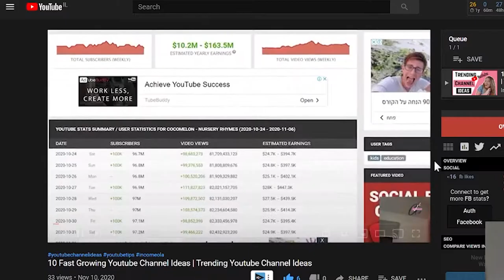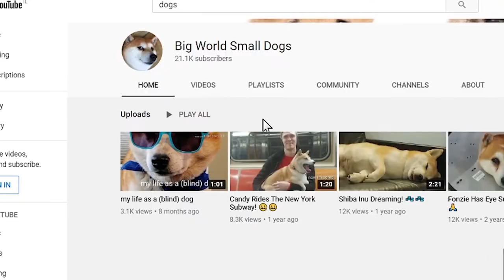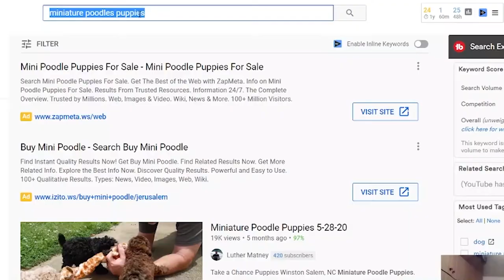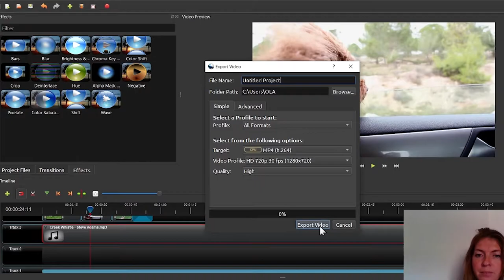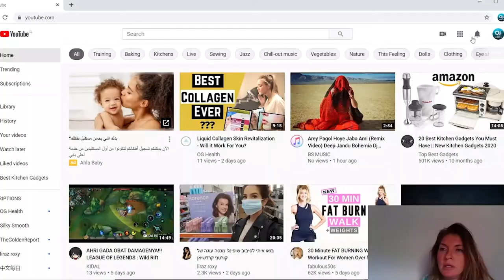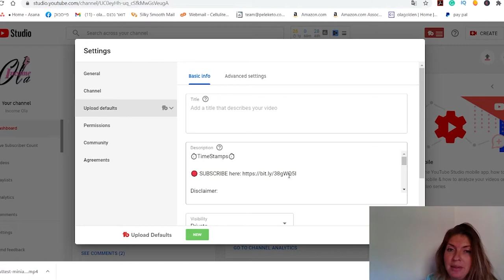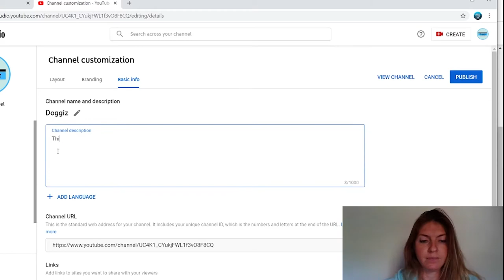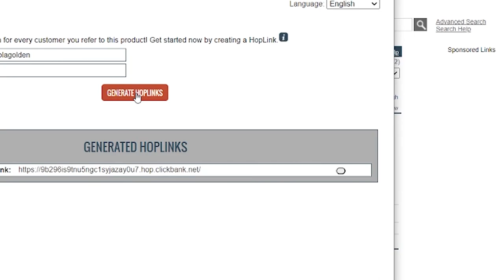How to Start a Youtube Channel Without Filming Any Videos [Create a Faceless Channel With Me]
How to start a youtube channel without filming any videos? How to grow a youtube channel without filming any videos?  In this video, we are going to create a channel In one of the faceless niches from scratch step by step!

A few weeks ago I filmed a video about 10 fast-growing YouTube channel ideas that crushing it in 2020 and will probably blow up in 2021.

Some of the channel ideas I mentioned were YouTube channels that don't require the creator showing his face or filming any videos... In this video, I will give you more! We will start a channel together, creating the logo and channel art and set it with the best optimization possible.

So if you looked for Fast growing Youtube channel ideas without showing your face, you have come to the right video.
I will show you how to start a youtube channel without filming any videos whatsoever.
I will also be showing you fast-growing youtube channel ideas without showing your face, or even recording your voice!

We are going to cover a few steps in this video:

0:00 Intro - How to start a youtube channel without filming any videos
1:48 How to find your niche to make money on youtube
2:47- How to find topics for your videos
3:56 - How to choose a name for a youtube channel
4:45 - Create youtube channel art and logo with Canva
6:00 - How to Create Videos for youtube channel
9:48 - Where to find free music for youtube videos
10:53 - How to create a video on Vidnami
13:13 - Create a youtube channel step by step
14:04 - Best youtube channel settings for success- Optimize your channel
17:06- Create your subscribe link adding: ?sub_confirmation=1 to your channel URL
20:20 - Upload a video on youtube and optimize it for more views
21:20 - Make money on youtube before 1000 subscribers and 4000 watch hours

To your channel URL

“How To Make Money On YouTube Without Making Videos 2021 [3 Ways] by Andy Hafell